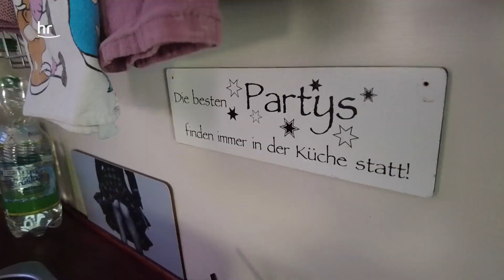XXL Campingbus & Wohnwagen-Selbstbau | Der Camping-Check 10 Preview | doku | reisen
Friso Richter und sein Kameramann Lukas Lowack kommen aus dem Schwärmen nicht mehr raus, als sie mit Wohnmobil "Pamela” auf ein ungewöhnliches Camper-Treffen rollen. Sie entdecken dort neue und ganz alte Setra-Reisebusse, die mit viel Liebe zu wunderschönen Wohnbussen ausgebaut wurden. Außerdem begegnen sie auf dem Campingplatz Auenland dem Schrauber Anno, der einen nachhaltigen Wohnwagen entwickelt hat. Den möchte er in Zukunft als günstigen Bausatz anbieten. Und es gibt Neues von Ben und Odin vom Seecamp Dinkelsbühl: Nach dem letzten Besuch ist es dort ziemlich eskaliert.